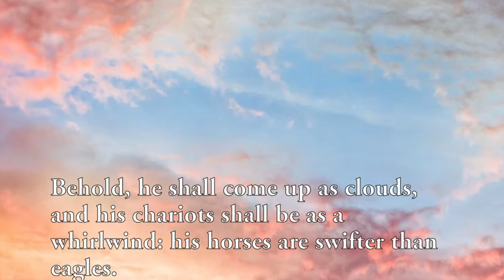He Shall Come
Behold, he shall come up as clouds, and his chariots shall be as a whirlwind.